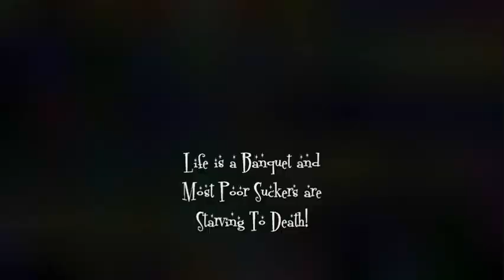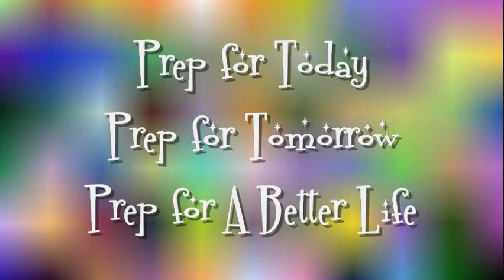Life is a Banquet: The Allegory of the Long Spoons: Noreen's Kitchen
Greetings!  I am sharing with you a story that we all should know.  The Allegory of the Spoons.  It goes like this:

Rabbi Haim of Romshishok  was an itinerant preacher. He traveled from town to town delivering religious sermons that stressed the importance of respect for one's fellow man. He often began his talks with the following story:
"I once ascended to the firmaments. I first went to see Hell and the sight was horrifying. Row after row of tables were laden with platters of sumptuous food, yet the people seated around the tables were pale and emaciated, moaning in hunger. As I came closer, I understood their predicament.
"Every person held a full spoon, but both arms were splinted with wooden slats so he could not bend either elbow to bring the food to his mouth. It broke my heart to hear the tortured groans of these poor people as they held their food so near but could not consume it.
"Next I went to visit Heaven. I was surprised to see the same setting I had witnessed in Hell -- row after row of long tables laden with food. But in contrast to Hell, the people here in Heaven were sitting contentedly talking with each other, obviously sated from their sumptuous meal.
"As I came closer, I was amazed to discover that here, too, each person had his arms splinted on wooden slats that prevented him from bending his elbows. How, then, did they manage to eat?
"As I watched, a man picked up his spoon and dug it into the dish before him. Then he stretched across the table and fed the person across from him! The recipient of this kindness thanked him and returned the favor by leaning across the table to feed his benefactor.
I suddenly understood. Heaven and Hell offer the same circumstances and conditions. The critical difference is in the way the people treat each other.
I ran back to Hell to share this solution with the poor souls trapped there. I whispered in the ear of one starving man, "You do not have to go hungry. Use your spoon to feed your neighbor, and he will surely return the favor and feed you."
"'You expect me to feed the detestable man sitting across the table?' said the man angrily. 'I would rather starve than give him the pleasure of eating!'
"I then understood God's wisdom in choosing who is worthy to go to Heaven and who deserves to go to Hell."

]Interpretation

We have the opportunity to use what we are given (the long spoons in this allegory) to help nourish each other, but the problem, as Rabbi Haim astutely points out, lies in how we treat each other.
Given the same level playing field one group of people who treat each other well will create a blissful and pleasant environment. Whereas another group of people, given exactly the same tools to work with, can create a living hell simply by how they treat each other. It's a simple truth, but easy to forget when you're lonely, when you can't see what's in front of you. The way to turn things around is through reaching out to others.
The parable is one of many approaches to communicating the concept of hell. From Dante's inferno to other views on purgatory.

One other example puts this in context, quoting the inscription above the gates at the entrance to hell.

Abandon all hope, ye who enter here
Hope is a knave befools us evermore
Which till I lost no happiness was mine.
I strike from hell's to grave on heaven's door:
All hope abandon ye who enter in.
-- Beckett,